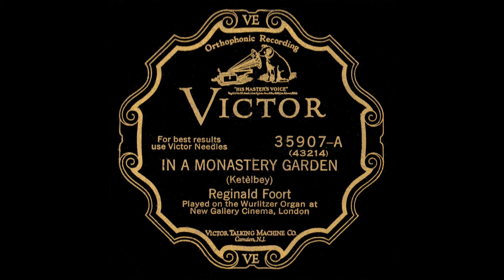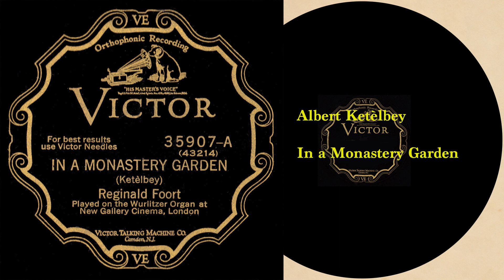Ketèlbey: In a Monastery Garden (Foort 1926)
Reginald Foort,  organ
Date: Nov 1926?
Location: Wurlitzer Organ, The New Gallery Cinema, London

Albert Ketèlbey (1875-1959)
n A Monastery Garden (1915)

Restored from Victor 35907-A